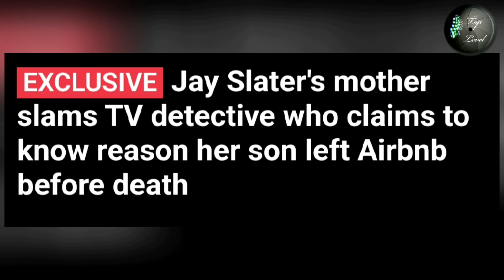Jay Slater Debbie Duncan speaks out to Mark Williams Thomas "Reveal what you know"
Jay Slater case

What really happened to Jay Slater

Does Mark Williams Thomas know more than what he's telling us?

He says he will give us an update when the tune is right but Jay Slaters Mother Debbie Duncan has stated she just wants to know what he knows.

So what is ex-detective waiting for? If he has more information regarding Jay Slaters last moments then why is he taking so long to tell us?

He says that he has spoken to all of the people involved apart from Rocky. He also states that he has received a lot of information from Ayub Qassim but has Ayub been telling him the truth?

T.L